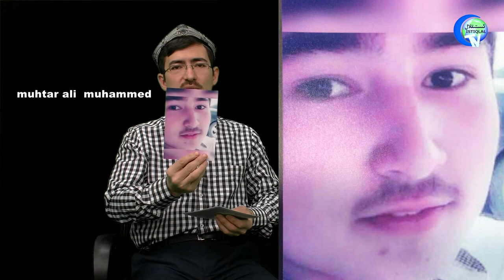ئىمام ئەھمەت سەمەت ئائىلىسى ۋە ئۇرۇق-تۇققانلىرى ھەققىدە گۇۋاھلىق بەردى